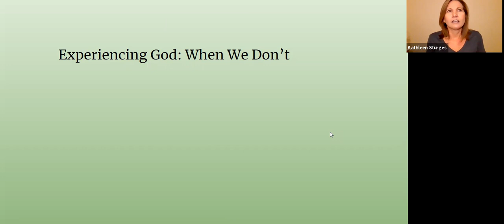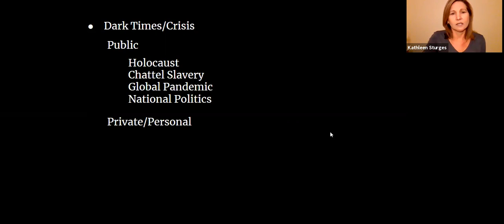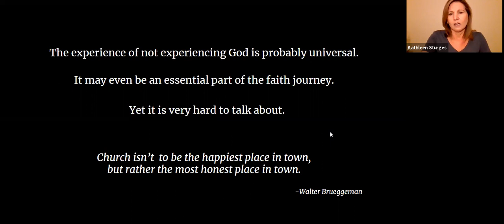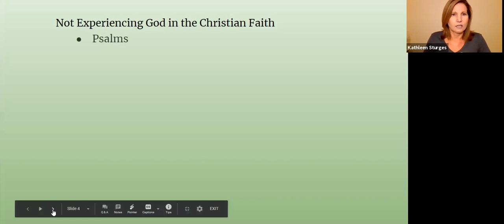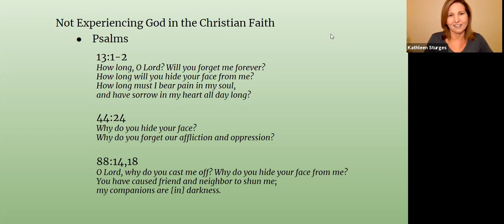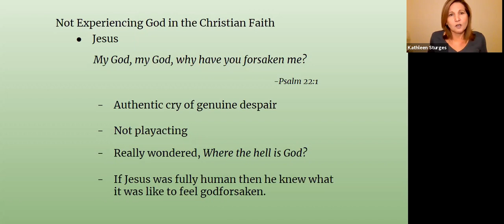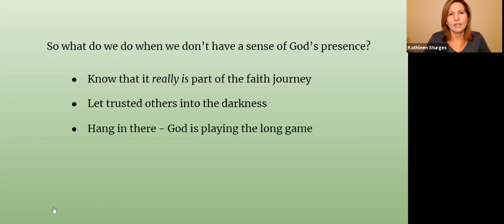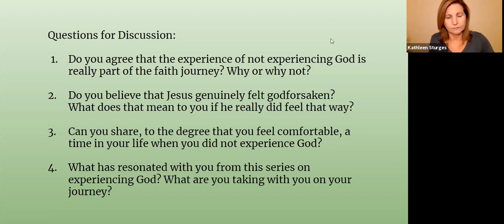Experiencing God: When we don't experience God